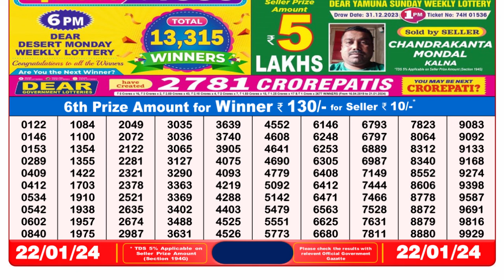Nagaland Lottery Sambad Live 8pm 22.01.24